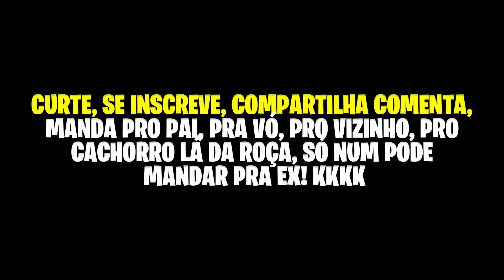BORA COLHER O MILHO!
📱 RUSTIKALE RANCH